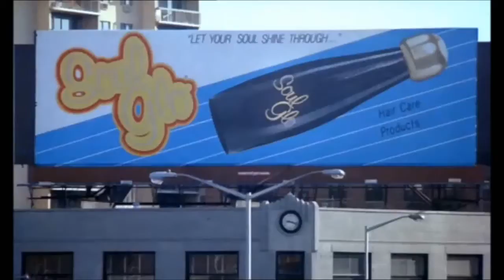Cesta do Ameriky - Darryl in car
Coming to America is a 1988 American comedy film